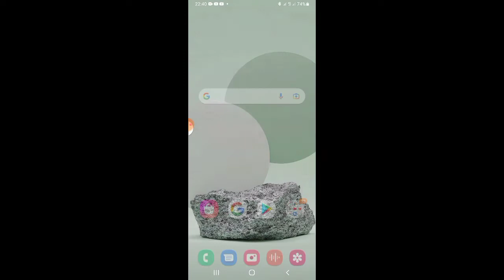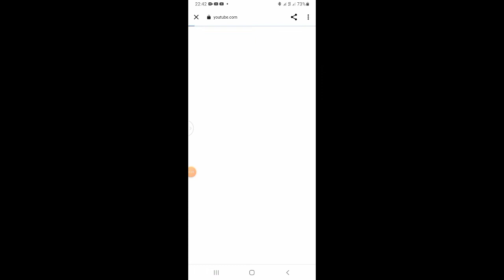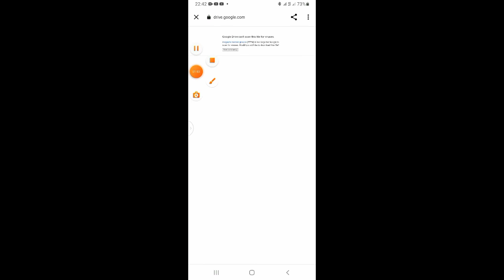TARIHIN SAYYADINA UMAR 3 FASSARAR ALGAITA DUB STUDIO